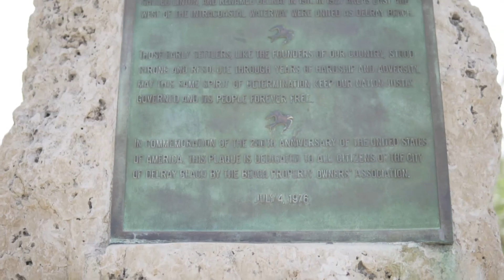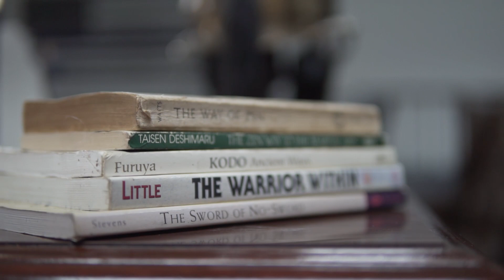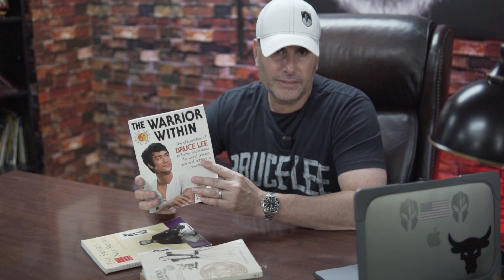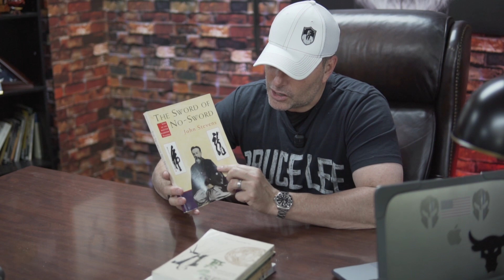Weaponize Your Mind | Kaizen Vlog #03 | Rafa Conde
Kaizen Vlog episode 3 brings you deep inside the warrior mind. Rafa Conde talks about the power of having clarity of mind at all times.

The ability to calm one's mind is an art form mastered by the ancient warriors and modern day high performers. Rafa expands on how he achieves clarity of mind and his philosophy for attacking and winning in life.